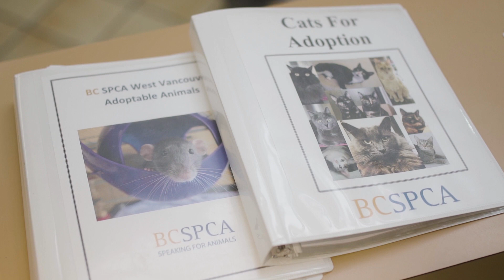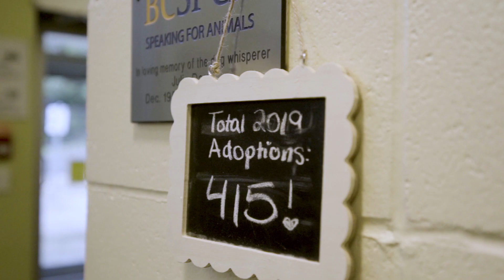Applauding our volunteers for National Volunteer Appreciation Week 2020 | BC SPCA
Staff and volunteers celebrating and sharing the impact volunteers have on the BC SPCA.